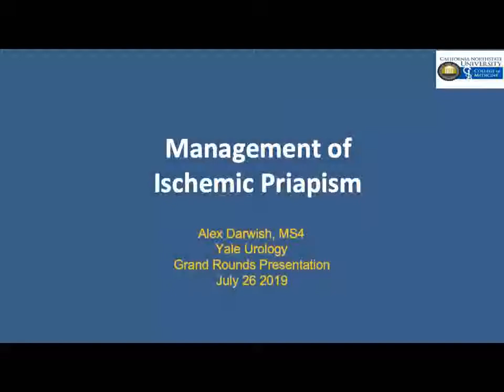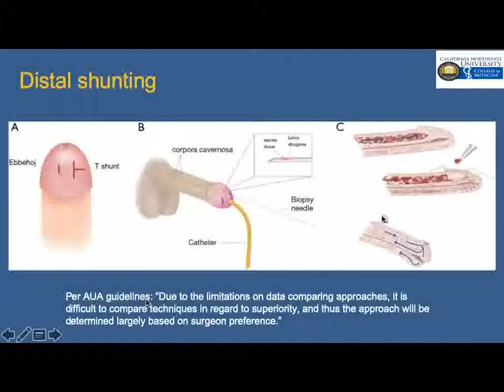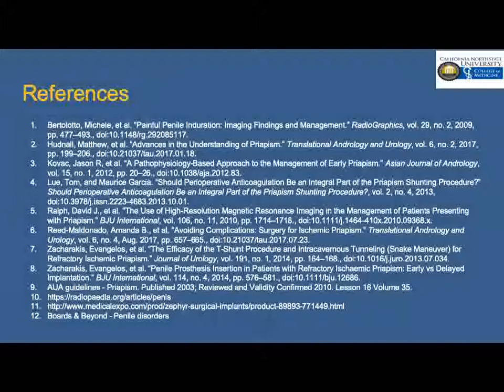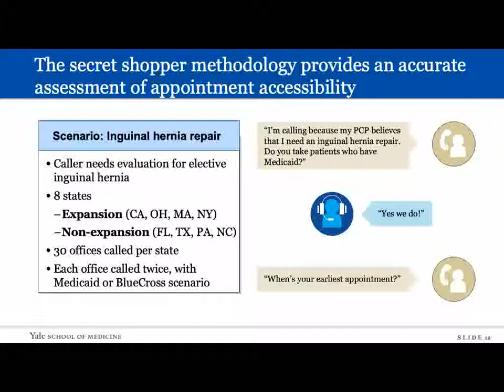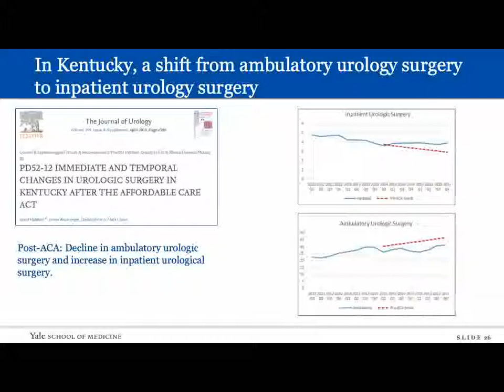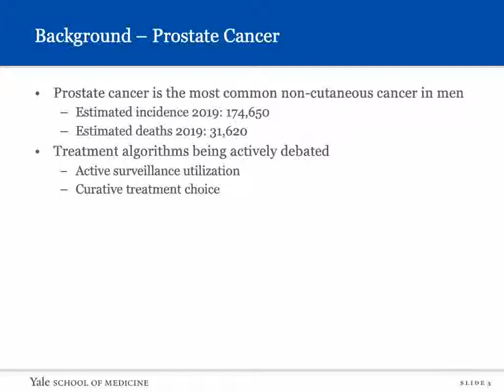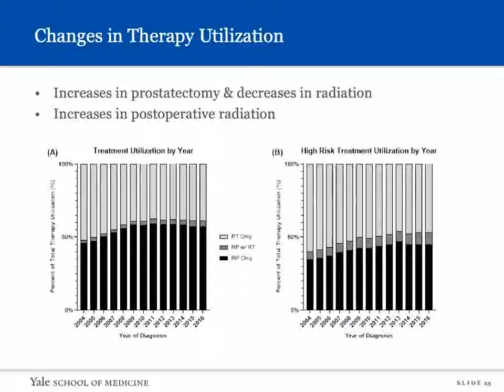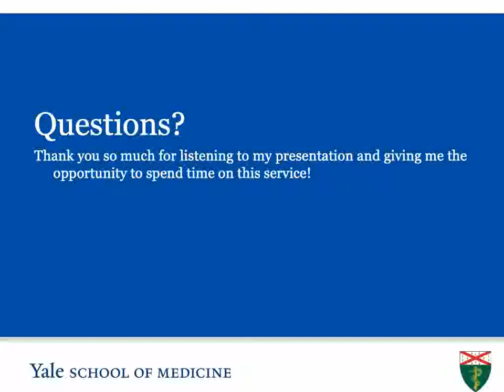Sub-Intern Presentations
July 26, 2019: Alex Darwish, Walter Hsiang, Bryan Kaps, MS-IV